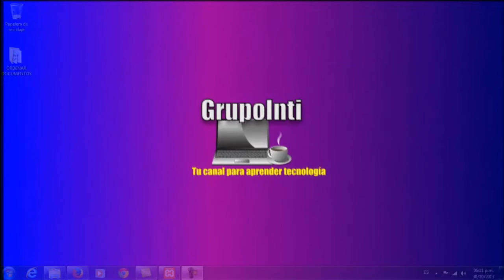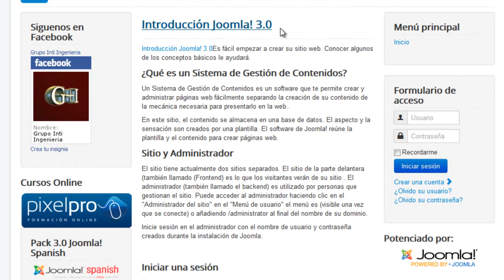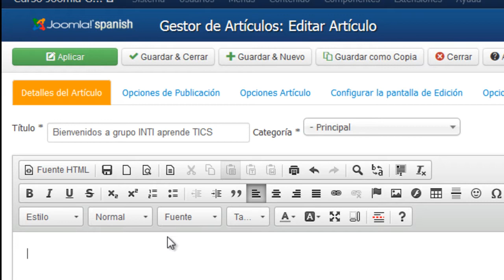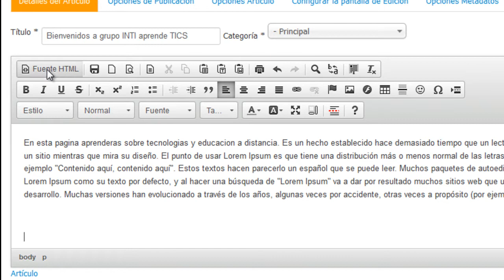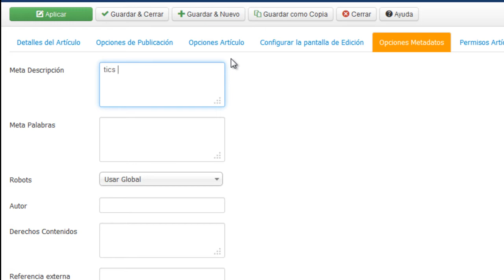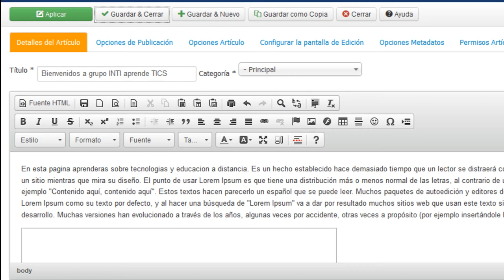Curso Joomla 3 : Clase 10 Editar articulo del front-end y añadirle tambien un video de youtube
Antes que nada sucribete :)

Curso Joomla3 : Clase 10 Editar articulo del front-end y añadirle tambien un video de youtube

Curso de Joomla 3. Curso en el cual aprenderemos a manejar quizás el CMS mas popular sobre la web, sobre el cual están albergadas millones de paginas. Este Joomla 3 nos presenta nuevas prestaciones muy agradables, tanto en apariencia, seguridad y nuevos módulos.